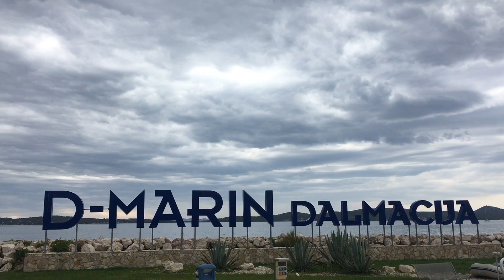Sail & Roll 2017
Chorvatsko 2017